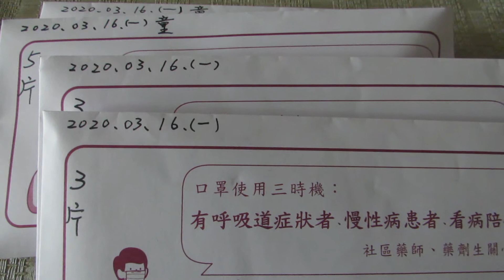排隊買口罩(2大2小)__2020.03.16.星期一